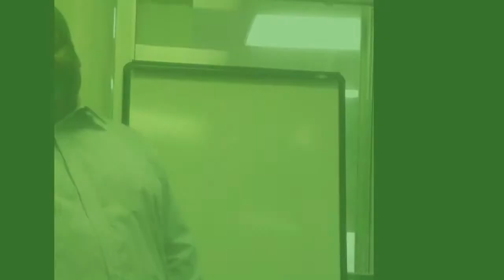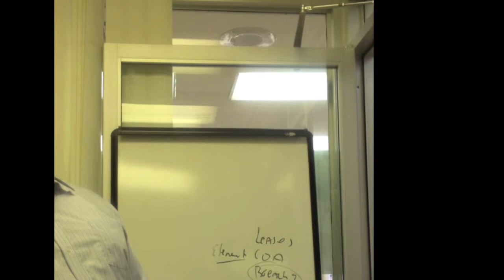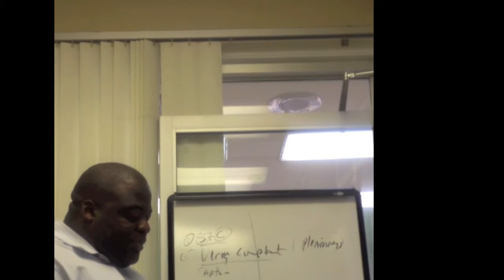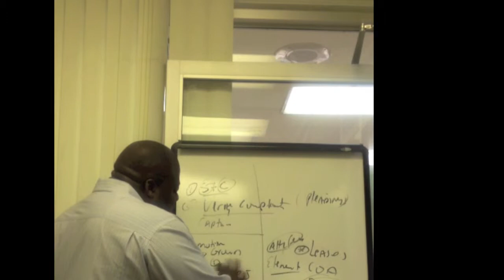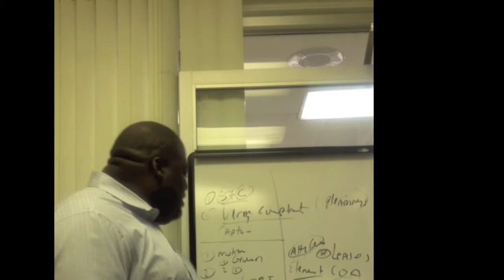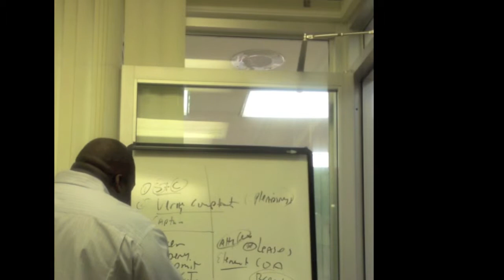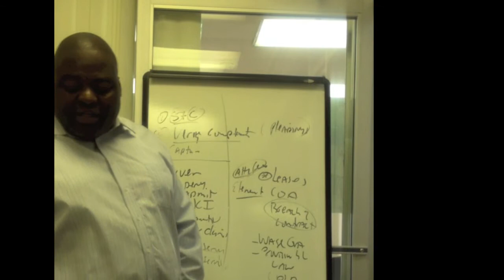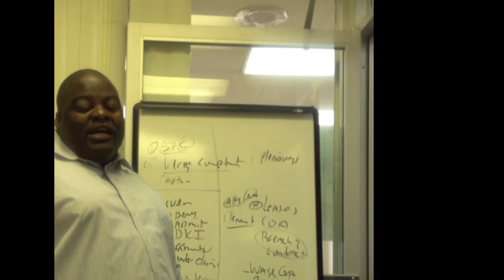HOW TO DEFEND A NY LAW SUIT : PROSE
Law suit